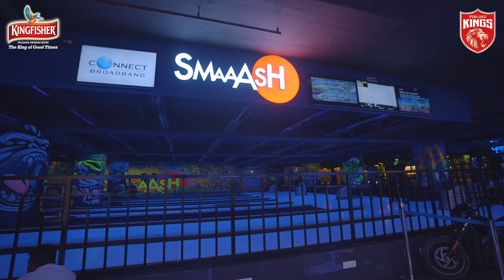Punjab De Fans | How do people keep themselves motivated?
📹 | Time to hit the streets and ask the fans what they do when they're feeling low, let's go! ⤴️